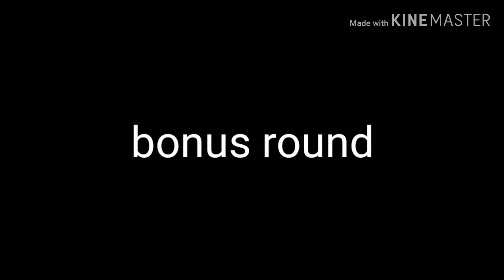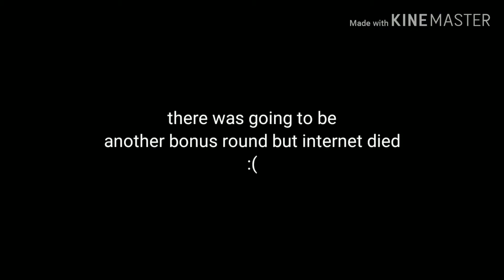the fist of DOOM(the hero we need overwatch funny moments/highlights)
Doomfist has the infinity gauntlet 😱

Outro song
Who's who's jingle dank edition